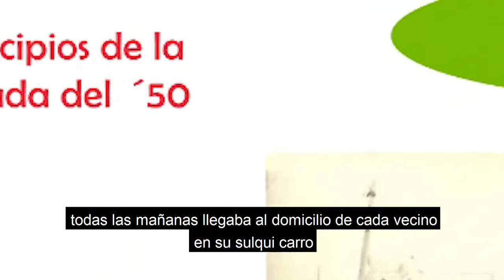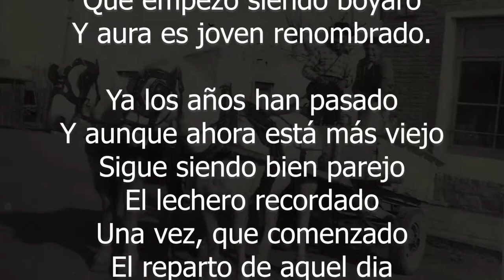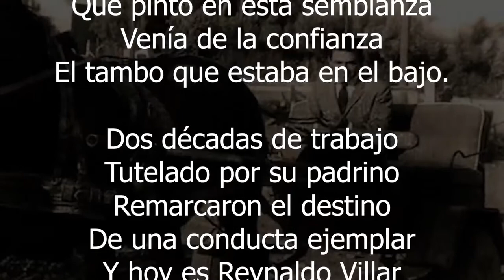Reinaldo Villar El Lechero del Pueblo - MHMZ - Cultura Zapala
Este lunes  el Museo Histórico Municipal Zapala te comparte este paseo por la historia donde vas a poder aprender quién era el responsable de proveer de la leche en la ciudad de Zapala.

Dedicado al Lechero del Pueblo Don Reinaldo Villar
El niño y el carro
Don cenobio tiene un tambo
Con ocho vacas apenas
Más como son de las buenas
La leche le anda sobrando.
Varios pibes ordeñando
A la luz de algún farol,
Espera que salga el sol
Pa ponerle los aperas
Al zaino que el año entero
Tira el carro con valor.

El caballito bien comido
Que en el mallín pastoreaba
Oyó el chiflar y se vino.
Ahí sale abriendo camino
El trinomio más mentao
Carro y flete por un lado
Por otro nombró al lechero
Que empezó siendo boyaro
Y aura es joven renombrado.

Ya los años han pasado
Y aunque ahora está más viejo
Sigue siendo bien parejo
El lechero recordado
Una vez, que comenzado
El reparto de aquel dia
Nada peor sucedería
Cuando el carro se iba solo
Y el boyero que enarbolo
Sentadito conducía

Un señor muy generoso,
por casualidad allí pasaba
Cruzó la calle embarrada

Decidido y presuroso,
Tomó la rienda del pasmoso
Caballo bien acostumbrado

Creyéndolo desbocado
Sin advertir la presencia
De un niño con su inocencia
Entre los tachos sentao

Aquel niño y aquel carro
Que pintó en esta semblanza
Venía de la confianza
El tambo que estaba en el bajo.

Dos décadas de trabajo
Tutelado por su padrino
Remarcaron el destino
De una conducta ejemplar
Y hoy es Reynaldo Villar
Bien cristiano y buen vecino.

Poema de Carlos Lucero